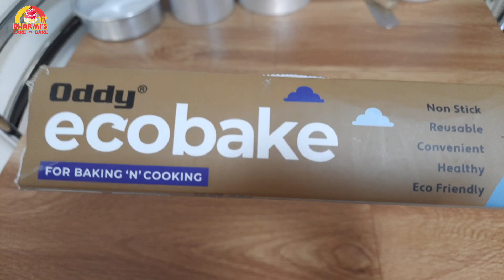Easy Cake Decoration Ideas | Black Forest Cake Design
Oddy Uniwraps Food Wrapping Paper